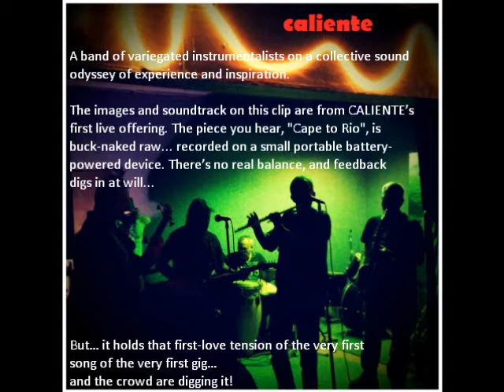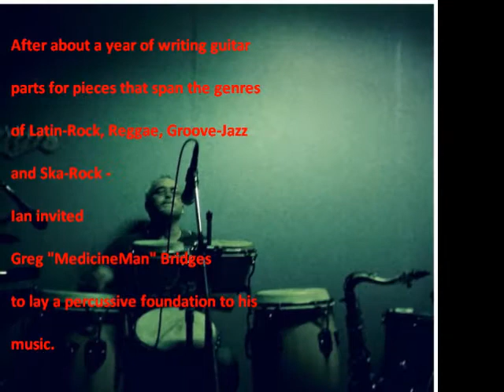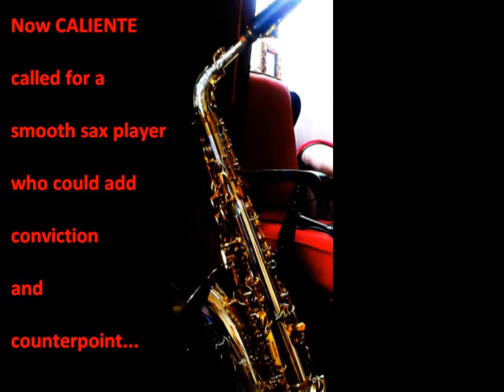CALIENTE NIGHTS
Originals Cross-over Genre Quintet. Strong Latin presence. SkaReggae, GrooveJazz, BluesRock...